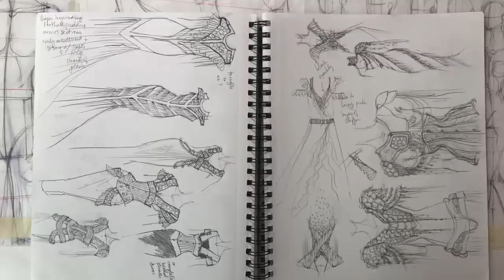[PODCAST] EP 7: Is Fashion Design Easy?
This episode of my podcast focuses on a couple of emails I received. The first asks if fashion design is easy, if designing is escapism. The second asks how they can make their childrenswear line less boring. And of course a little storytime.